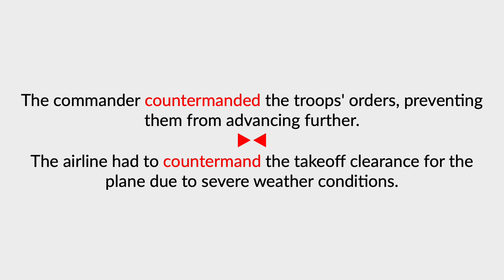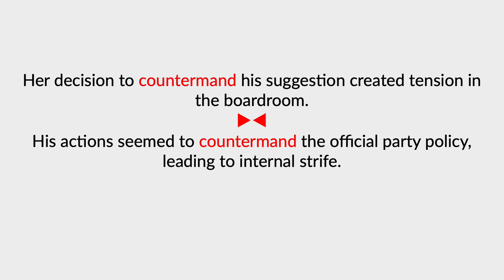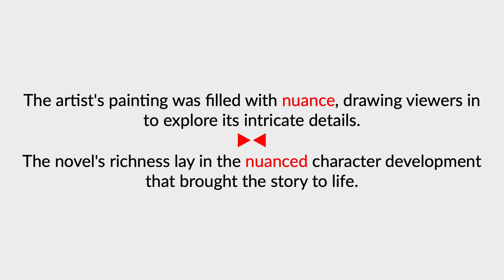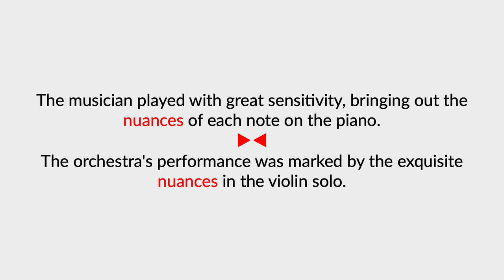countermand & nuance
The terms "countermand & nuance" are defined, pronounced, and used in a few spoken sentences.